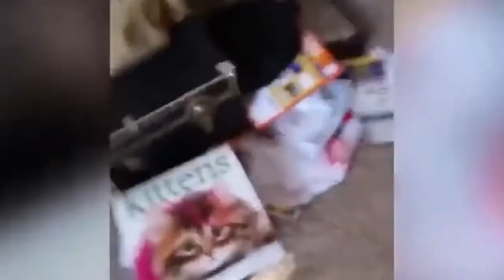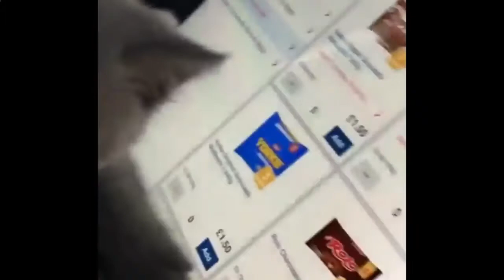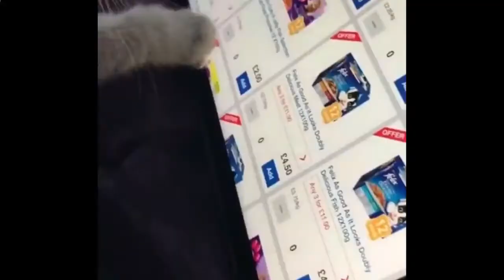Funny cat and dog videos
Fanny cats and dogs